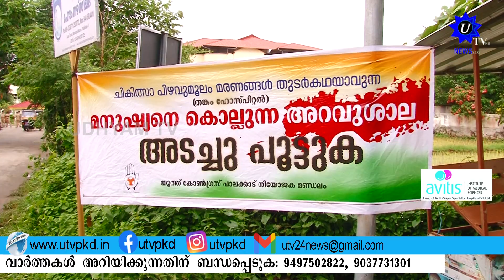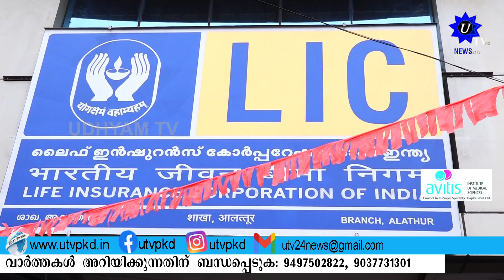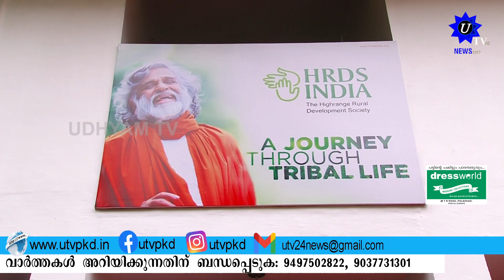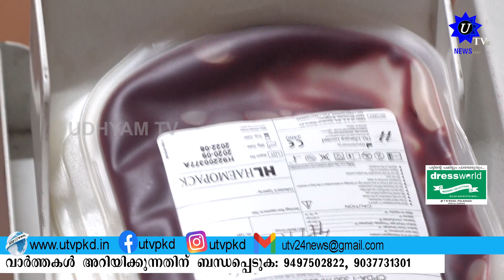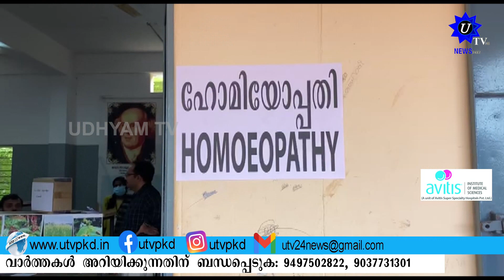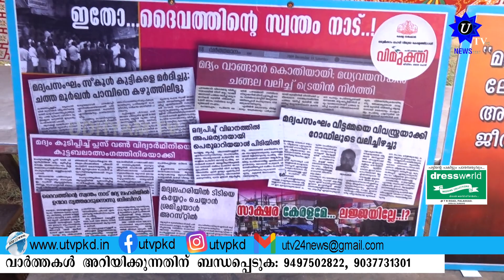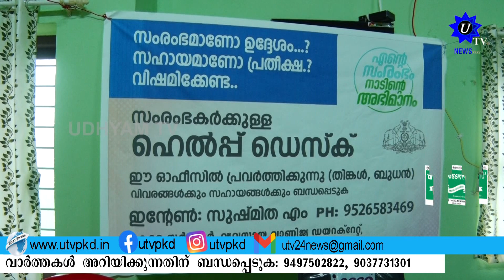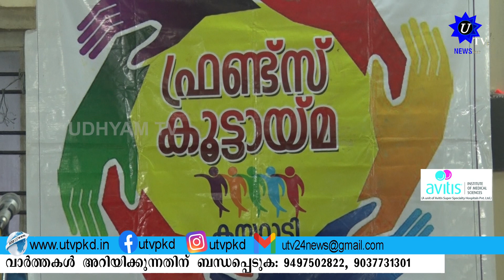UTV NEWS 06 07 2022